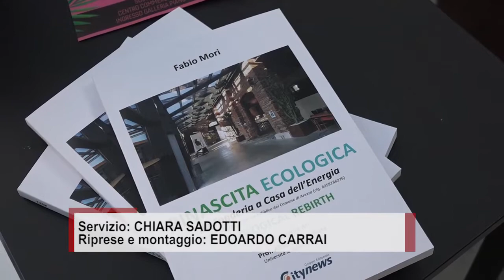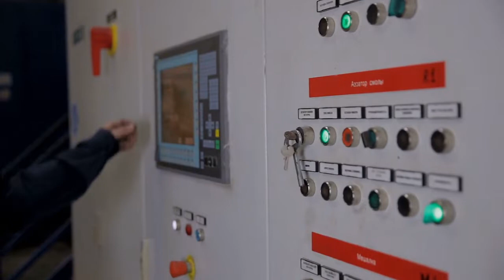“Musica&Ambiente” alla Casa dell'Energia